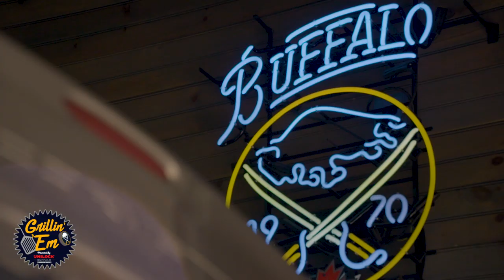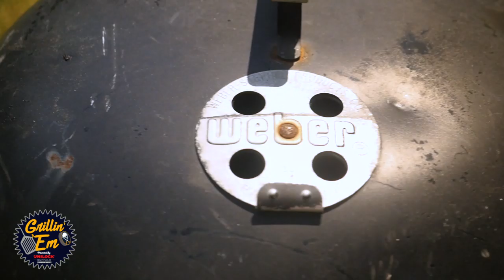Grillin' 'Em: Jay McKee | Buffalo Sabres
When Andrew Peters' car breaks down, he has nowhere to go. Fortunately, it was in his old pal's neighborhood.

Presented by Unilock Buffalo.

Follow: Instagram.com/buffalosabres